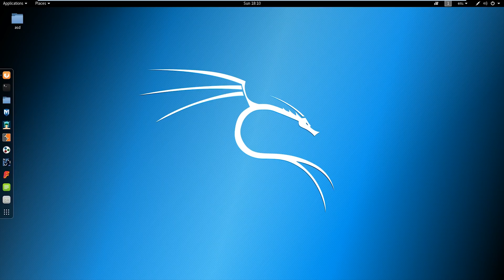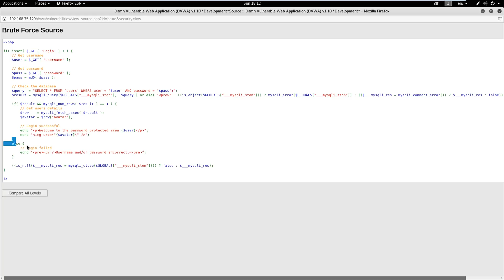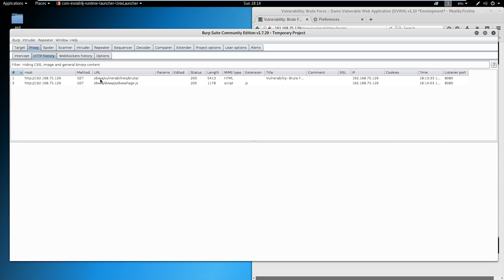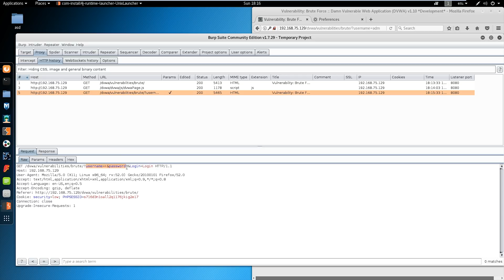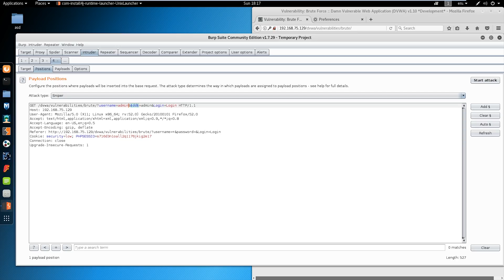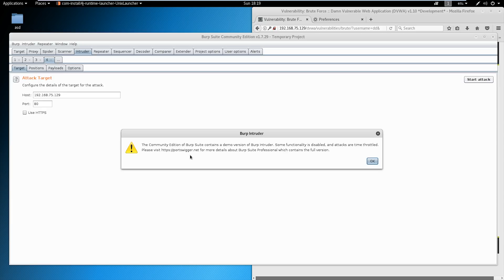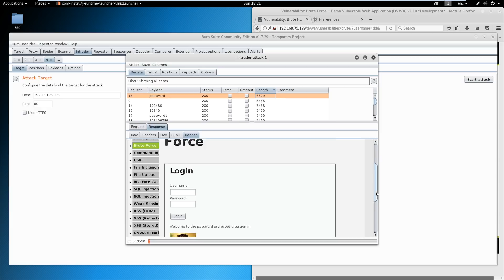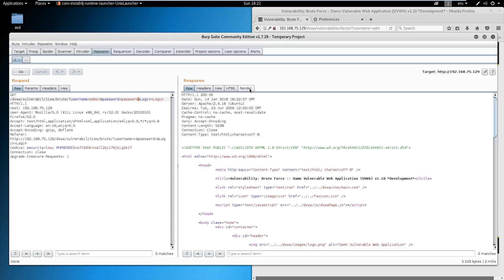Beginner Hacking 2.0 - Episode 6 - Burp (Brute-forcing)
On this episode, Aron takes a look at Burp and explains how to perform a brute-force attack on DVWA.